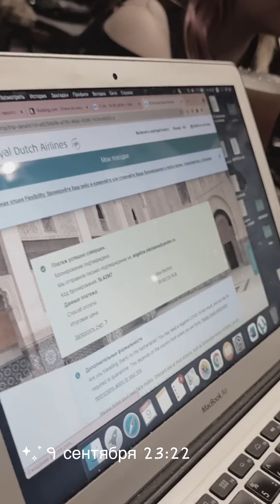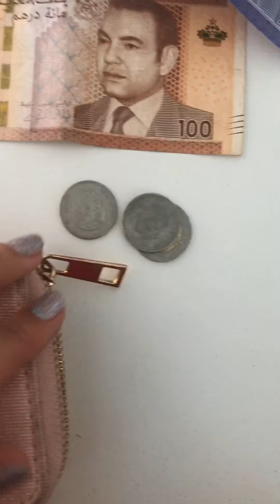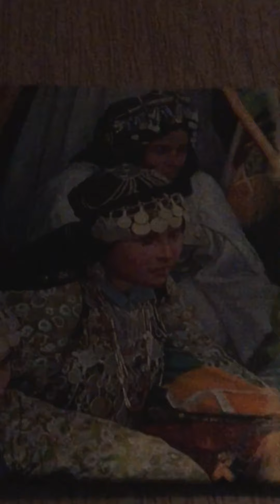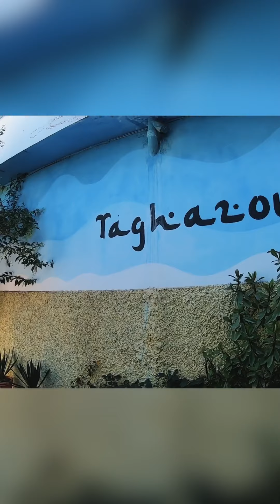Сёрфинг в Марокко // Осень 2021